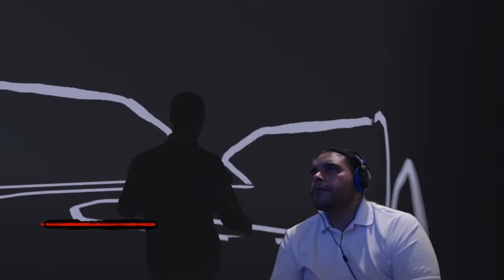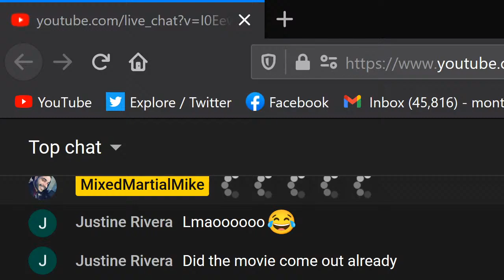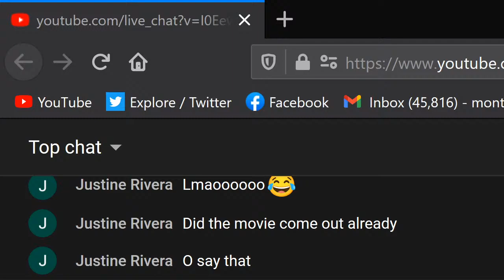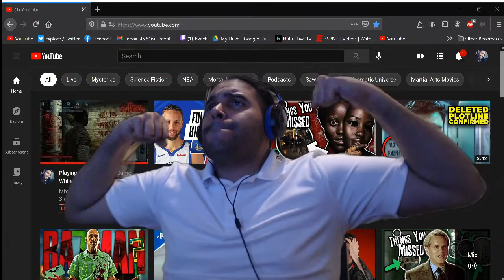Playing Saw The Video Game While Discussing Spiral: From The Book of Saw!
My most anticipated horror movie by far this year is Spiral: From The Book of Saw, so I need to talk about this movie and franchise before I go nuts!! Comment or you will be placed in a game!